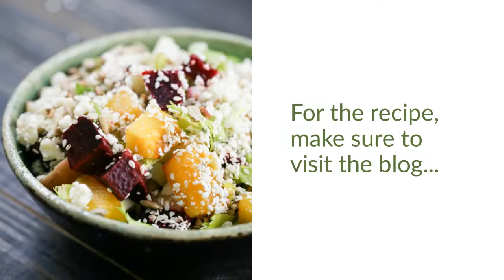Pumpkin and Beetroot Salad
Pumpkin and beetroot salad with celery, apple, gorgonzola cheese, and sunflower and sesame seeds. This salad is a healthy and delicious fall meal!

Wooden Cutting Board
Kitchen Knife (narrow)
Baking Sheet
Olive Oil Sprayer